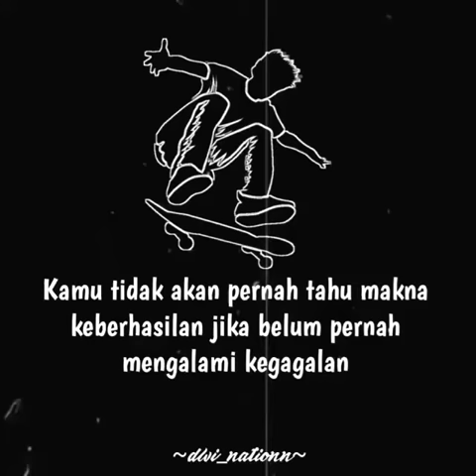Mentaha lagu dari IG No:2